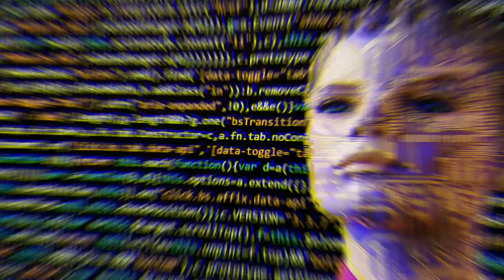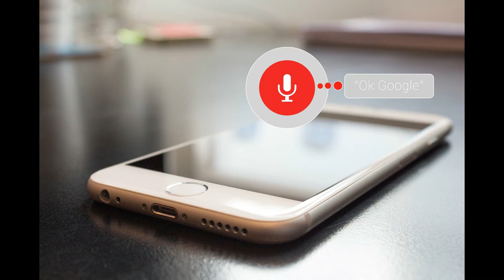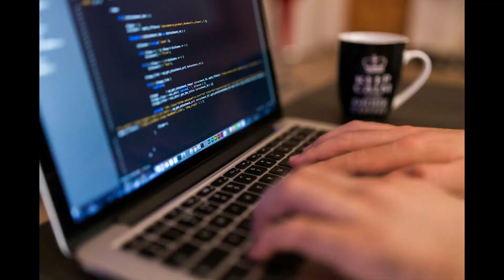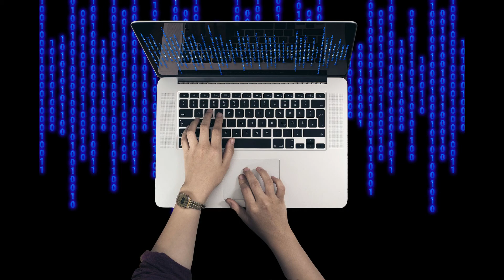Artificial Intelligence | AI | Artificial Intelligence in hindi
Hey Guys,
Aaj ka video bahut hi intresting ho ne wala hai is me maine AI ke baare me full information diya hai sath me aur bhi chijhe hai jo bataya hai hai jaise What is AI with example and What are the 4 types of AI dosto examples of artificial intelligence ko bhi maine Explain kiya hai
Dosto Aaj kal ke High tech Life me kuch aise chijhe hai jinke bare me Aapko Inform hona bahut hi jaruri hai for eg. Lattest technology, artificial intelligence ya ai more.
Is Channel par Aapko Computer,Software,Mobile,Coding aur Education se Related video dekhane ko milta hai Thank You.

Queries Solved:
1)  What is AI with example
2) ai
3)  What are the 4 types of AI
4) types of artificial intelligence
5) examples of artificial intelligence